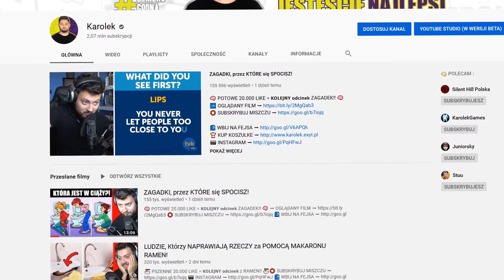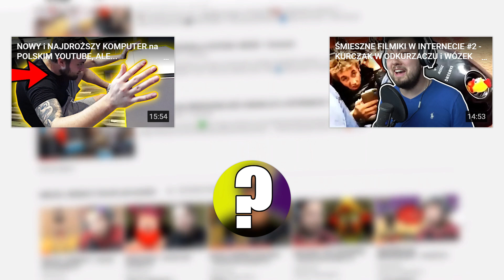PUŁAPKA NA MUCHY vs DOSŁOWNIE WSZYSTKO!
🐛 40.000 LIKE = KUPUJE MUCHOŁÓWKĘ! 🐛